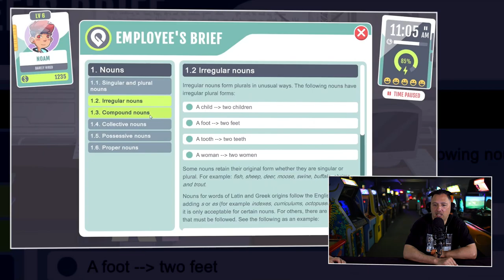Zomer Tips: Deze mobile games raden wij aan voor de vakantie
We zijn al behoorlijk richting de zomer aan het gaan. En of je nou vast zit in de lange rijen op Schiphol of lekker met een cocktail in je hand op het strand van Griekenland of Texel, een moment van ontspanning en afleiding op je telefoon komt altijd van pas. Daarom hebben JJ en Skate samen een lijst voor je opgesteld van mobile games die zij zelf tof vinden. Wie weet zitten er games bij die jij straks voor jouw vakantie op de mobiel kan zetten. Je ziet en hoort het van JJ & Skate in deze eerste aflevering van Zomer Tips.

Battle Royale on the road
We kennen allemaal de multiplayer Battle Royale titel Apex Legends. Je belandt in 20 groepen van drie personen op een grote map en het idee is, net zoals bij elke andere Battle Royale game, dat het last team standing de pot wint. Een winnetje pakt. Met name JJ vindt de mobiele editie een perfecte game om even wat afleiding te hebben als je in het vliegtuig of de trein zit. Een ander game die de heren graag spelen is Asphalt 9: Legends. Een racing game voor op de telefoon. met maar liefst 70 verschillende racing tracks en vijftig verschillende auto's aan bord. Kun je dus zat tijd in stoppen tijdens je vakantie.

Mobile games voor de redacteuren onder ons
Als je een beetje van grammatica houdt en het Engels goed beheerst, zoals Skate, dan is de volgende game misschien iets voor jou. Grammarian Ltd is een grammatica game. Het is de bedoeling om fouten uit zinnen te halen en te corrigeren in documenten. Je kan jouw collega's of vrienden zelfs verslaan in verschillende grammatica battles. Leer je ook nog eens wat op je vakantie...

Games benoemd in dit item
Apex Legends
Total War Medieval
Streets of Rage 4
Monument Valley 1 & 4
Civilization IV
Hearthstone
My Fried Pedro: Ripe for Revenge
Asphalt 9: Legends
Grammarian Ltd